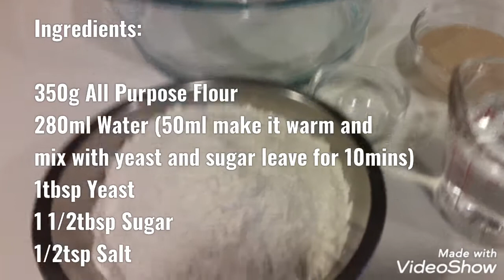Ciabata No Kneading / Kusina Ni Myat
More Practise Lang 💪💪💪 / Kusina Ni Myat